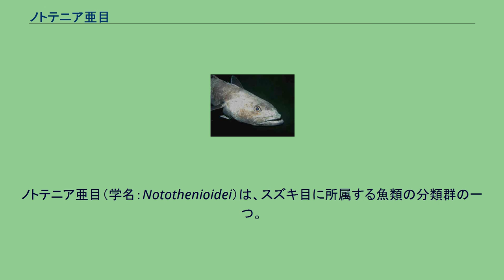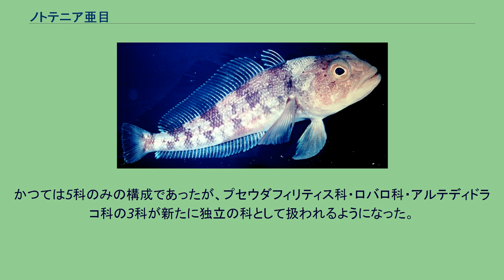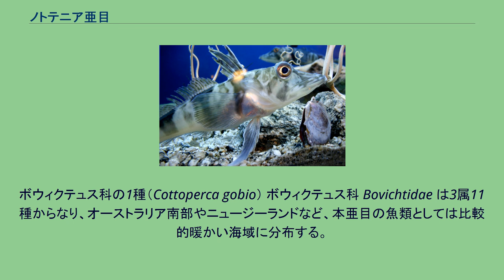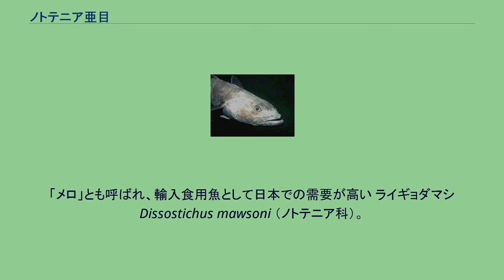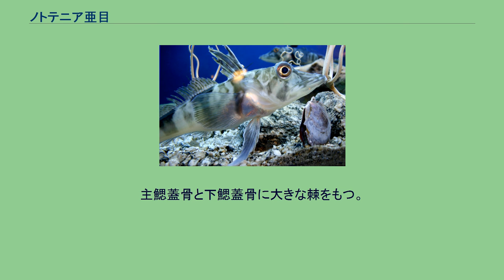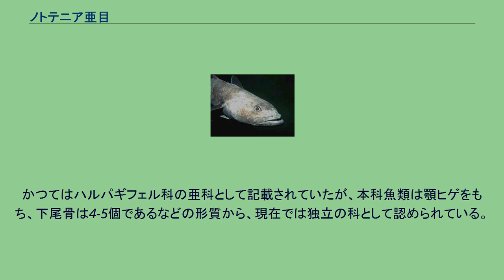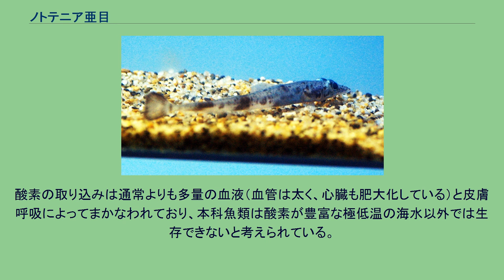ノトテニア亜目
ノトテニア亜目（学名：Notothenioidei）は、スズキ目に所属する魚類の分類群の一つ。
英語での発音に近いノトセニア亜目と表記されることもある。
8科44属で構成され、日本で輸入食用魚として知られるマジェランアイナメ（メロ）・ライギョダマシなど125種が記載される。
寒冷な海での生活に適応した一群で、南極海とその周辺海域に分布する種類が多い。
ノトテニア亜目魚類のほとんどは、南極海とその周囲の寒冷な海域に分布する。
主に南極大陸周辺の海底付近で生活し、この領域に分布する沿岸性魚類の大半が本亜目の仲間で占められる。
ノトテニア亜目の仲間は底生生活に適応し浮き袋をもたないが、一部の種類は浮力を得る手段を身につけ、中層を遊泳して生活する。
北太平洋・北大西洋の冷たい海に分布する底生魚の一群であるゲンゲ亜目（スズキ目）と形態学的共通点を有するほか、ワニギス亜目とも近縁なグループと考えられている。
極寒の海で生活する本亜目の魚類（特にコオリウオ科）の中には、血液中に不凍タンパク質と呼ばれる糖タンパク質を蓄えることで凝固点を下げ、氷点下の海水中でも生存可能となっているものがいる。
これらの種類の多くは腎臓の糸球体を欠き、また血液中の赤血球やヘモグロビンをもたないこともある。
鼻孔は左右に1対あり、1つしかもたないゲンゲ亜目との明瞭な鑑別点となっている。
側線は通常2あるいは3本だが、ボウィクテュス科では1本である。
浮き袋をもたない。
背鰭の棘条は滑らかであることが多い。
腹鰭は喉の位置にあり、多くのスズキ目魚類と同様に1本の棘条と5本以下の軟条で構成される。
胸鰭の支持骨は3個で、4番目の支持骨はボウィクテュス科の仔魚のみに存在し、発生過程で肩甲骨に吸収される。
尾鰭の主鰭条はたいてい15本以下だが、最大で19本になる種類がある。
肋骨の発達が非常に悪く、浮遊性あるいは完全に欠く場合がある。
口蓋骨の歯を欠き、ボウィクテュス科は鋤骨の歯ももたない。
ノトテニア亜目にはNelson（2006）の体系において8科44属125種が認められている。
かつては5科のみの構成であったが、プセウダフィリティス科・ロバロ科・アルテディドラコ科の3科が新たに独立の科として扱われるようになった。
本亜目内におけるそれぞれの科の系統順位は、広く受け入れられたものと考えられている。
ボウィクテュス科の1種（Cottoperca gobio） ボウィクテュス科 Bovichtidae は3属11種からなり、オーストラリア南部やニュージーランドなど、本亜目の魚類としては比較的暖かい海域に分布する。
口蓋骨と鋤骨に歯をもち、側線は1本のみであることが本科魚類の特徴である。
背鰭は2つあり、第1背鰭は棘条のみで構成される。
プセウダフィリティス科 Pseudaphritidae は1属1種で、Pseudaphritis urvillii のみを含む。
かつてはボウィクテュス科に所属していた。
タスマニア島を含むオーストラリア南東部に分布し、主に沿岸近くの淡水・汽水域で生活する。
ロバロ科 Eleginopidae は Eleginops maclovinus のみ、1属1種。
チリ・アルゼンチンの外洋からフエゴ諸島にかけて分布する。
以前はノトテニア科に含められていた。
マジェランアイナメ Dissostichus eleginoides （ノトテニア科）。
「メロ」とも呼ばれ、輸入食用魚として日本での需要が高い ライギョダマシ Dissostichus mawsoni （ノトテニア科）。
南極海の中層を遊泳して生活する大型種 ノトテニア科の1種（Trematomus bernacchii） ノトテニア科 Nototheniidae は12属50種からなる本亜目で最大のグループで、主に南極海の沿岸域とその周辺海域に生息する。
大半は海底付近で暮らす底生魚であるが、プランクトン食性の一部の種類は中層を遊泳して生活し、海氷直下の氷点下の海で暮らすものもいる。
浮き袋をもたない彼らは、体内に多量の脂肪を蓄え、骨格成分中のカルシウムを減らすことで遊泳生活に必要な浮力を得ている。
体は鱗で覆われる。
背鰭は2つで、第1背鰭は3-11本の棘条のみで構成される。
側線は1-3本。
ハルパギフェル科 Harpagiferidae は1属6種。
南極海とその周辺海域に分布する。
体には鱗がない。
背鰭は2つで、第1背鰭を構成する棘条は1-7本で軟らかい。
主鰓蓋骨と下鰓蓋骨に大きな棘をもつ。
顎ヒゲをもた...